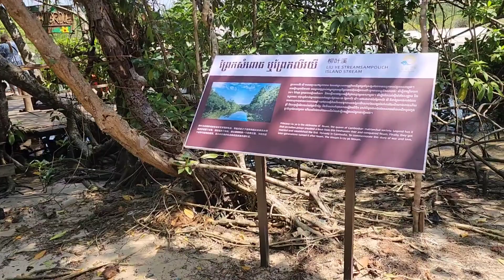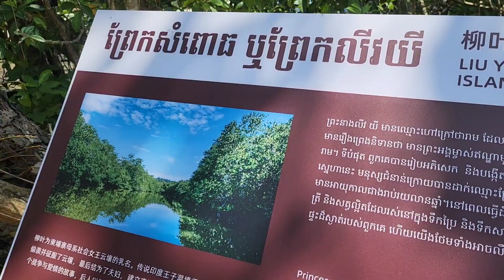CUMA 10$ NAIK PERAHU KELILING HUTAN MANGROVE RIVER REAM BEACH SIHANOUKVILLE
Hallo gaesss
Video kali ini part 2nya naik perahu dengan harga 10$ kita bisa keliling mangrove river sihanoukville.